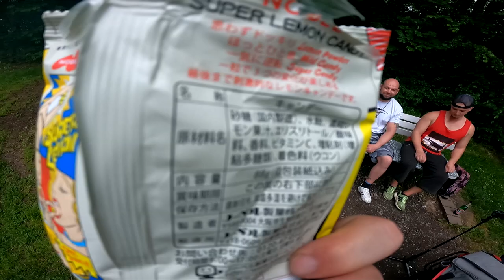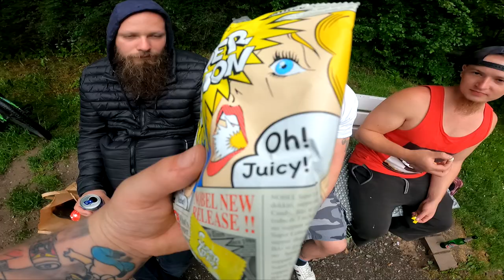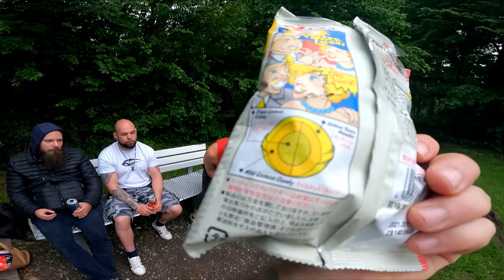Japanese Extreme Super Sour Lemon Challenge + Gewinnspiel